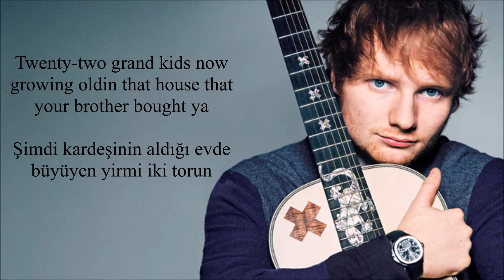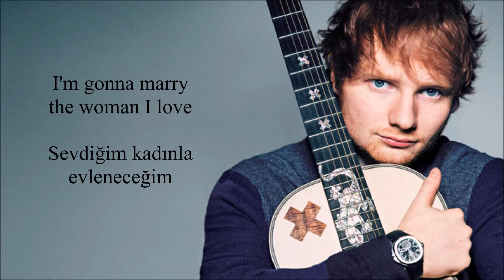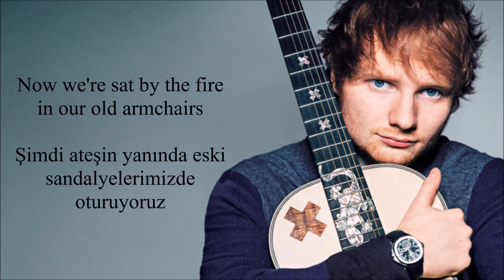Nancy Mulligan - Ed Sheeran (Lyrics ve Türkçe Çeviri)